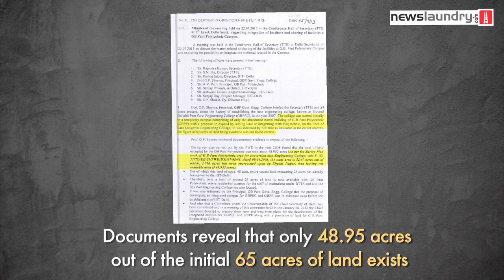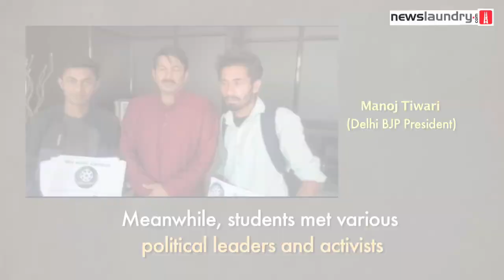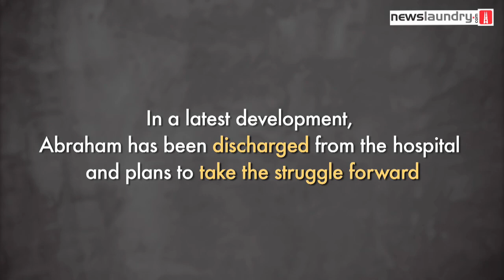Watch: Why are the students of GB Pant Engineering College protesting?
Students of GB Pant Government Engineering College, Okhla, continue their demand for a better campus. Despite two months of protest, an indefinite hunger strike, and the assurances of politicians and activists, the problem remains unresolved. Now the case is in front of the Delhi High Court and the next hearing is scheduled for August 29. Watch our video explaining the whole issue and read the full story